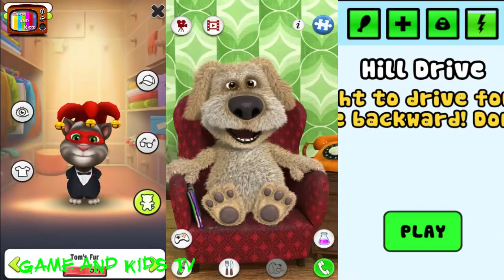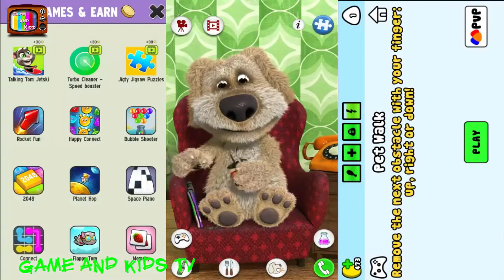My Talking Tom My Talking Ben My Talking Pou Gameplay For Kids HD 2016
Welcome to the glamorous world of My Talking Angela! Adopt Angela as your very own virtual pet and give her a fabulous life! She's all yours to look after from .